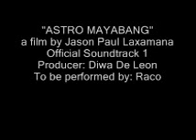ASTRO MAYABANG - Official Soundtrack sampler 1 (no vocals)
Composed and arranged
By Diwa De Leon
to be performed by Raco